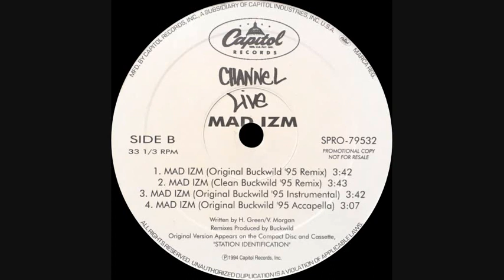Channel Live - Mad Izm (Original Buckwild '95 Instrumental)